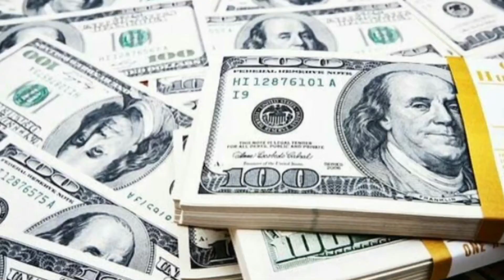Fun Facts Around The World: Myanmar 🇲🇲/ Ibrahim’s Gaming Adventure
We will discuss 5 fun facts about Myanmar 🇲🇲